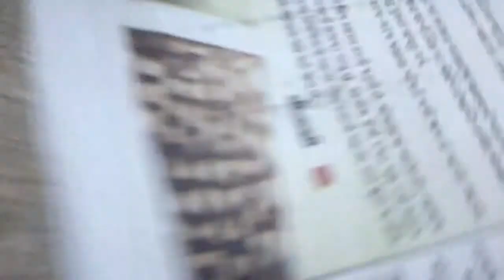Cutest kittens I have ever touch !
In my workshop store room one cat gave birth to three little kittens.I have filmed them doing different innocent movements which are composed here.Enjoy the clip !